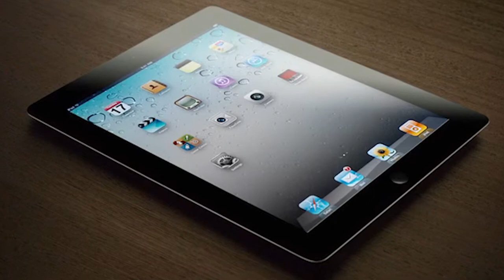AREAA GLA SUPER SUMMIT - The 90 Day Plan Build a True Online Presence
Join Social NetworX on Thursday, May 30th from 3:00am -5:00am at the Hilton Universal City for the AREAA GLA SUPER SUMMIT. You will be entered to win a video production package valued at $3,000 when we have at least 100 attendees at our training session. Don't miss out and we will see you there!